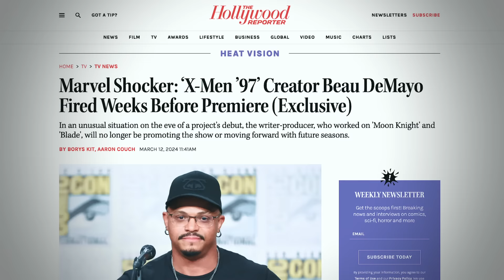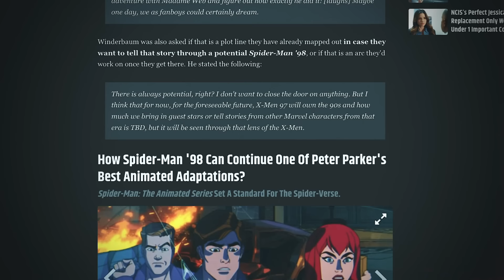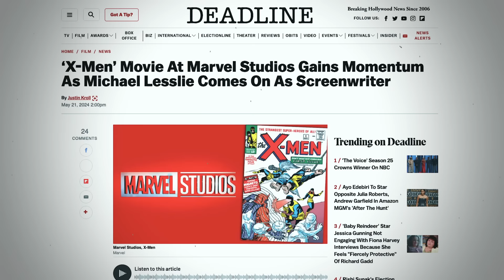X-Men '97 rządzi, ale co z tym sukcesem zrobi Marvel?